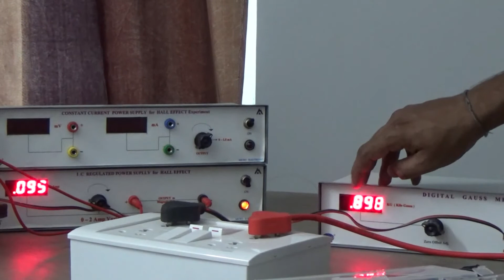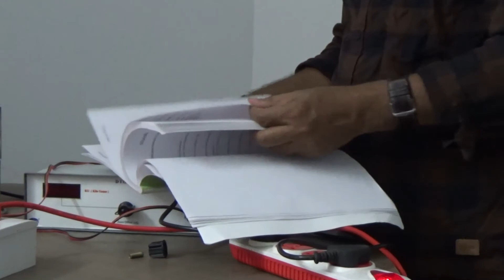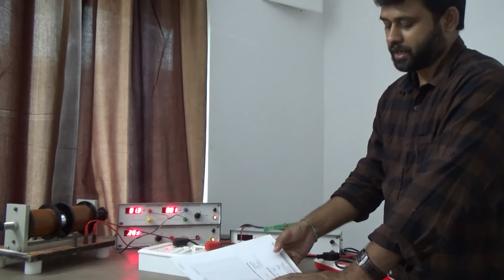HALL EFFECT Laboratory experiment/MSc/Applied Physics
Hall effect laboratory measurement